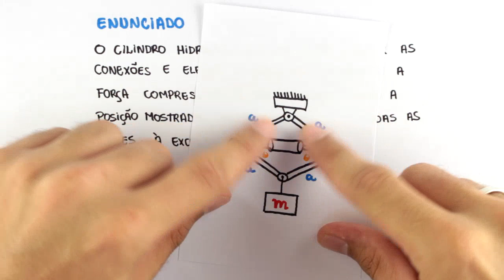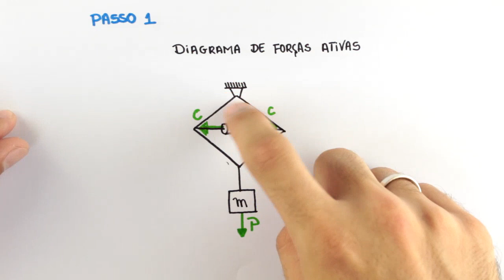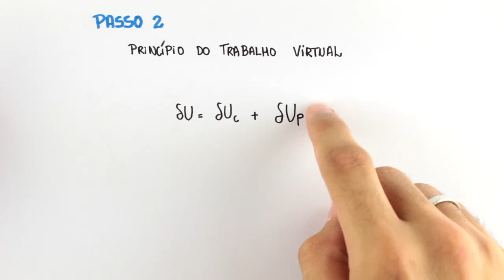Estática - Trabalho Virtual - Exercício